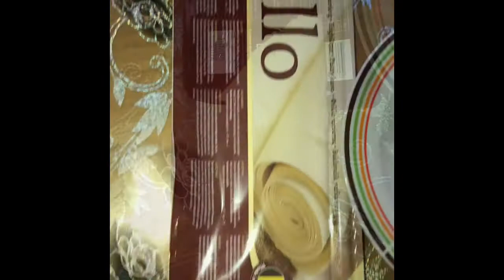البسطيلة التقليدية بالدجاج والبيض واللوز بأسهل وألذ طريقة غدي تولي محترفة 😍🤩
لتحضير البسطيلة الاصيلية المغربية بالدجاج والبيض واللوز

ل 6اشخاص نحتاج
2 كيلو جرام من الدجاج
كيلو حتى لكيلو ونصف بصل 1

8 بيضات
نصف كأس زيت زيتون ممزوجة بزيت نباتية
1ملعقة صغيرة ابزار
1ملعقة صغيرة زنجبيل
1 ملعقة صغيرة ونصف ملح
1 ملعقة كبيرة خرقوم
ورق الغار
حبات الهيل
عود او عودين قرفة

وللحشوة نحتاج:
كأسين من اللوز
4 ملاعق كبيرة قرفة
5 ملاعق كبيرة سكر مسحوق
 ونحتاج 300 جرام ورقة البسطيلة